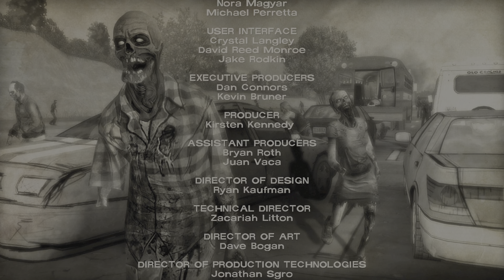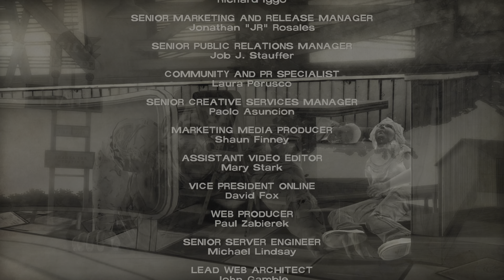The Walking Dead: Season 1 (400 Days - Part 2)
400 Days Part 2 follows Wyatt, Russell, and Bonnie. The group decides if they should join a community.